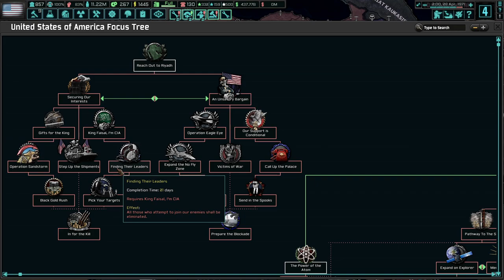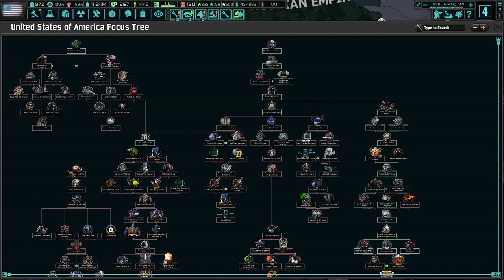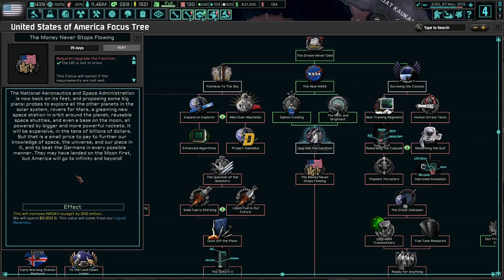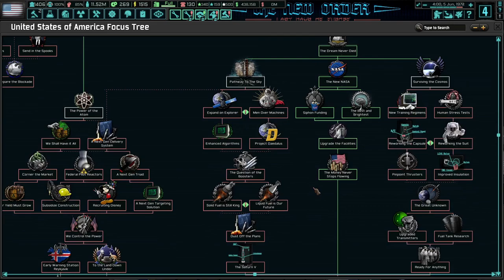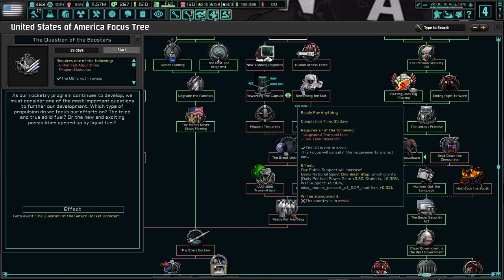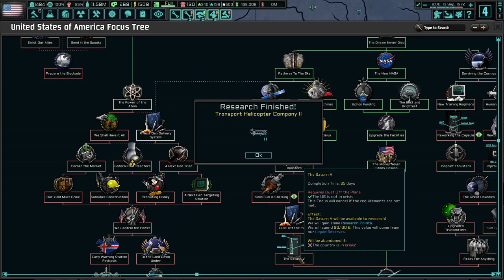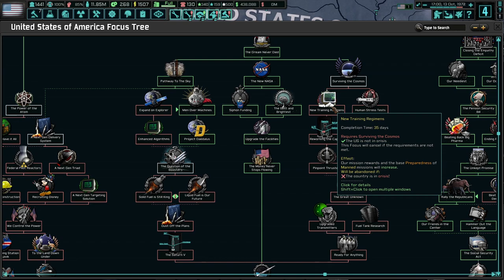Republican Domination and Building Up NASA! TNO: Last Days Of Europe (Toolbox Theory Update), USA #6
America is the land of the free and home of the brave. Even though we lost the Second World War, we have continued to grow and prosper. It's time for the Japanese and Germans to learn that we will never bow down to their imperialistic overtures, and they will stand no chance against American Capitalism!